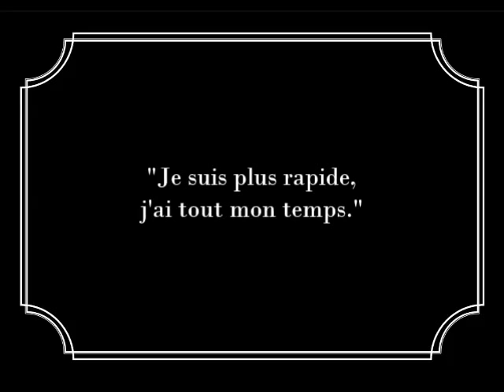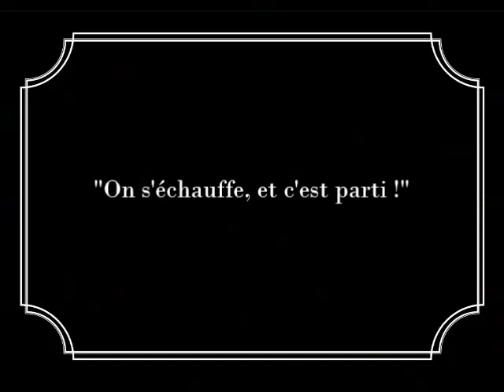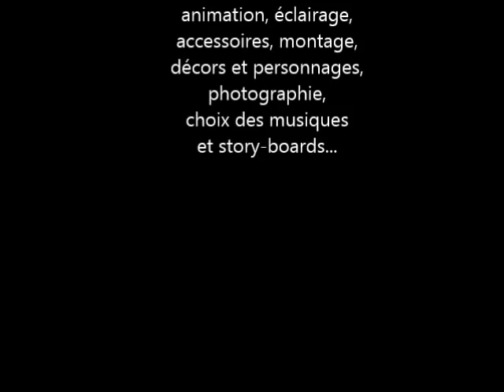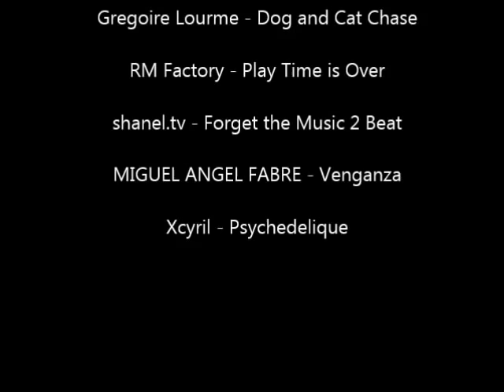Le Lièvre et la Tortue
Interprétation de la fable "Le Lièvre et la Tortue" en stop-motion par les enfants d'un atelier péri-scolaire animé à la Cyber-base d'Aixe-sur-Vienne, en 2014.

Les musiques sont libres de droits et citées dans le générique.

Cette vidéo sera disponible en ligne jusqu'au 29 janvier 2015 inclu.
Les enfants ayant participé à l'activité et leurs parents peuvent également venir récupérer la vidéo à la Cyber-base, munis d'une clé USB, y compris après cette date.